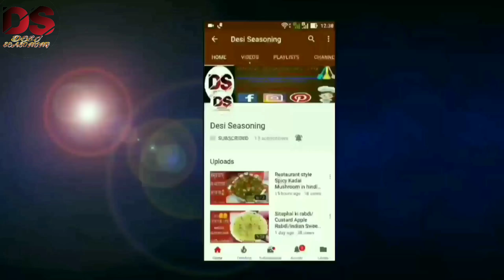Ganesh Chaturthi Special Modak Recipe || Udakiche Modak || Steamed Sweet Dumplings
Today I am preparing very healthy , easy & yummy sweet dish "Modak".
Follow this video step by step & ready to make an authentic modak for your favourite Ganpati Bappa in this Ganesh Chaturthi Festival.

Modak
Ingredients
1.1 cup rice flour
2.1 cup grated coconut
3.1 cup grated jaggery
4.1 tbsp chopped mixed dry fruits
5.2 tbsp ghee
6.1 & 1/2 cup water

Main Video Background Music Given by